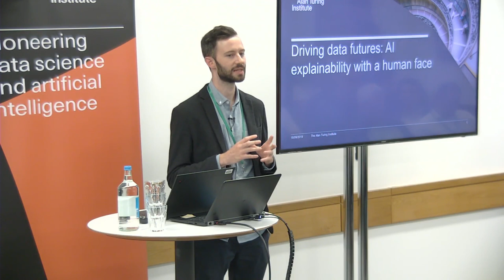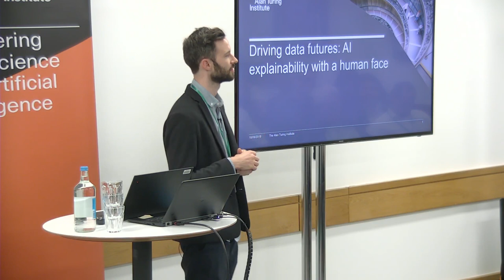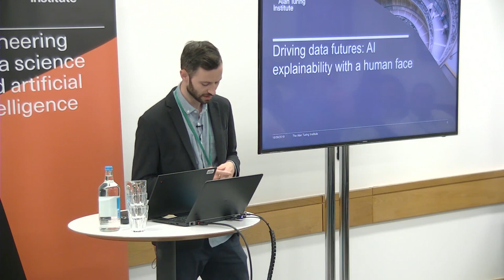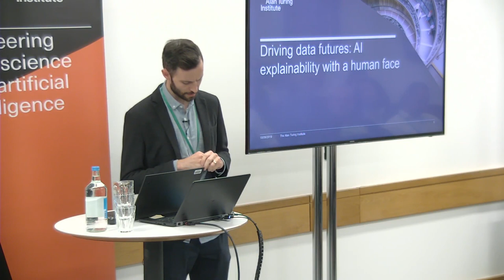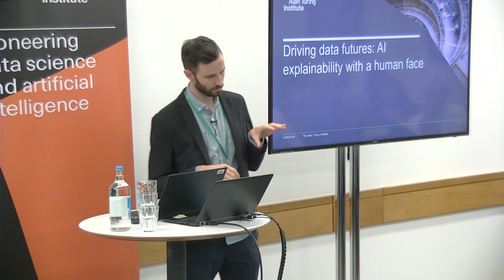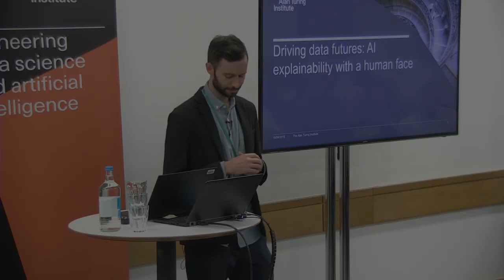Explaining generalisation and individual justice, Reuben Binns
- Links to talks -

In the lecture series 'Driving data futures', the public policy programme of The Alan Turing To consider the human face of AI explainability, this event will serve as a platform for open and interdisciplinary discussion about the importance, limits, and implications of explainability.

Dr Reuben Binns ) will talk about explainability in the context of individual justice. Many machine learning applications rely on large datasets – information from other people – on the basis of which they make statistical inferences regarding individual decision subjects. Dr Binns will discuss the challenges and limitations that justice in the individual case presents for explanation and justification of data-driven decisions.

Dr Alison Powell will speak about the limits of explainability, reflecting on the technical and societal contexts in which explanations can occur. Looking beyond current explainability narratives, Dr Powell will explore how a limited view of explainability as a practice could continue to reiterate the interests of a narrow set of actors within the AI industry.

Dr David Leslie will tell us about the central role that human interpretation and evaluation should play in the explanation of AI-supported decisions. Dr Leslie will argue for the importance of translating the technical machinery of AI systems - their variables, inferences, and functional rationale - back into the everyday language of the socially relevant meanings that informed the purposes and objectives of their design in the first place. He will claim that, only by undertaking this critical and holistic task of re-translation, will implementers be able to justifiably apply algorithmically generated results to the concrete contexts of the human lives they impact.
Institute invites audiences to learn and critically engage with new research at the intersection of new technologies, public policy, and ethics.

In this second event of the series, we will focus on the human dimension and limitations of AI explainability. Our goal will be to create conversation about the ethical stakes of algorithmically supported decision-making by placing AI explanations in the real-world contexts of the lives and communities they affect.